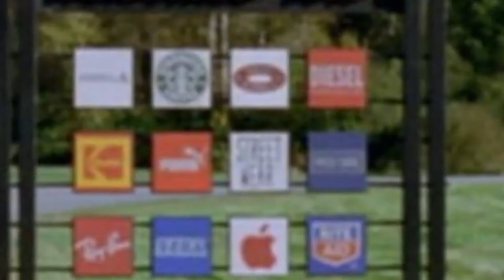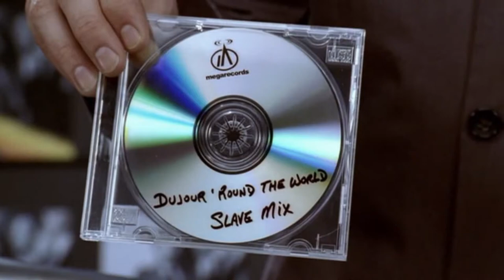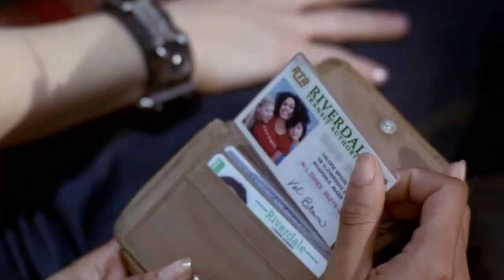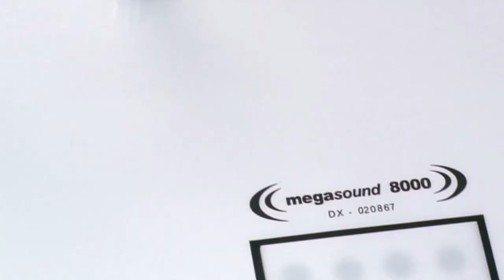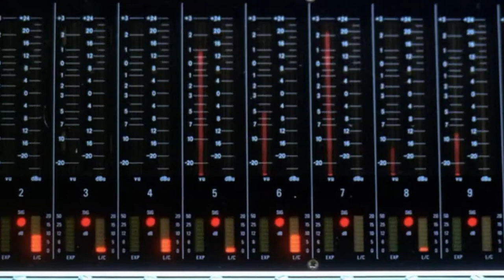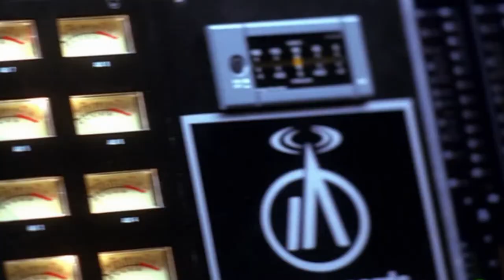Josie And The Pussycats (2001) - Movie Review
One of our favorite movies is Josie and The Pussy Cats because it is hilarious satire that gives us a look into the music industry and the stress put on budding musicians. Here we show you why this movie got a bad rap when it first came out and why it should be considered a treasure...and not just because it has Alan Cumming in it.

Josie And The Pussycats (2001) is owned by Universal Studios, this is not a substitute for watching the movie, here we give opinions and critiques not full descriptions.

Josie And The Pussycats

Equipment:
Yi Action Camera
Flexible Tri-Pod